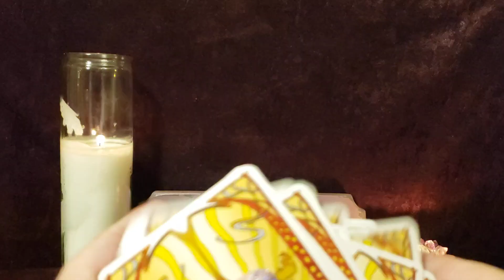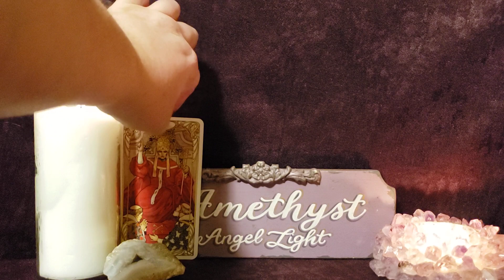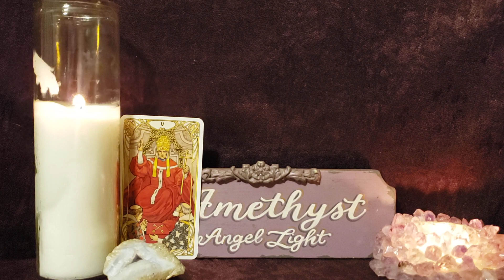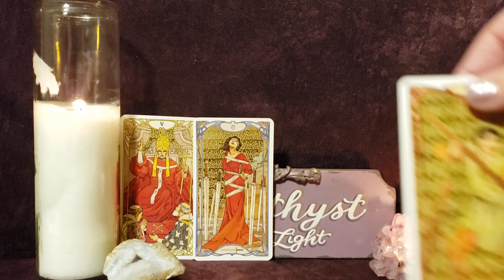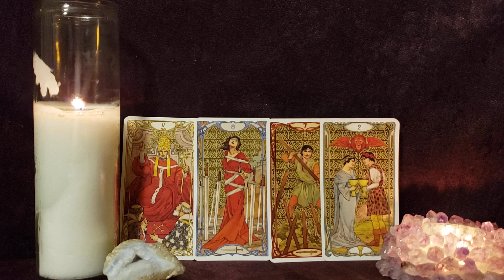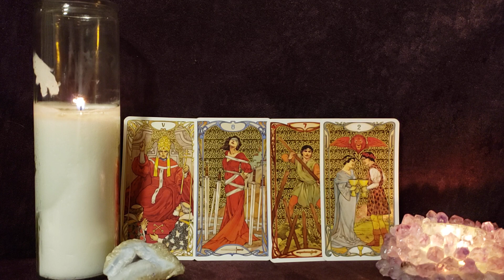Leo Don't Give In to This Pressure - Weekly Forecast - Nov 27 - Dec 4, 2022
🔮  private readings 🔮

Deck Used